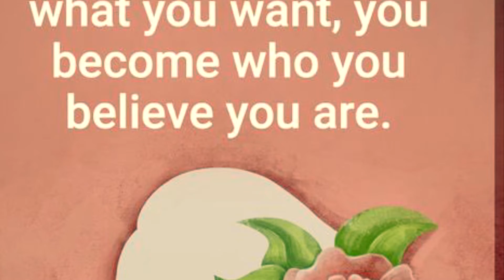iMovie iPhone, flower